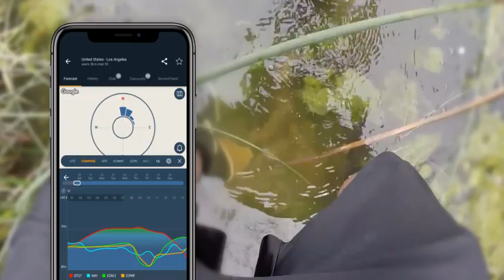windy fisherman fish fishing